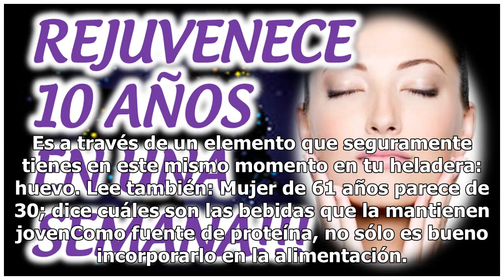Receta casera para rejuvenecer tu piel hasta 10 años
Receta casera para rejuvenecer. FOTO: INSTAGRAM ¿Cuánto gastas al año en cremas para mantener tu piel joven? Seguro una fortuna la cual te podrías ahorrar si en lugar de usar químicos recurres a productos naturales que tienen el mismo o un mejor efecto.   Hoy te presentamos una manera súper fácil y ...